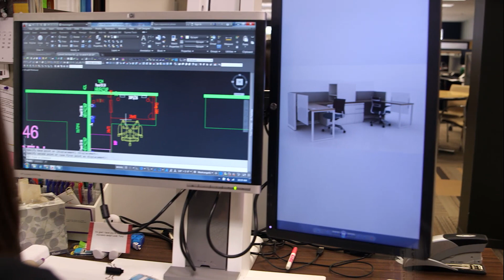From Products to Services, Office Depot Amidst Massive Transformation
Office Depot's EVP, Chief Merchant and Services Officer Janet Schijns discusses the transformation of how a business goes from "same old" to "brand new". Office Depot is currently amidst a massive transformation, shifting from a commodities company to a services platform company for small and medium business and enterprises.

Most of Office Depot's business customers are undergoing their own technology transformations, which requires a full technology solution that includes all the support and managed services needed to run a growing business.

Learn more about Office Depot's transformation and how your business can take advantage of our new services platform today